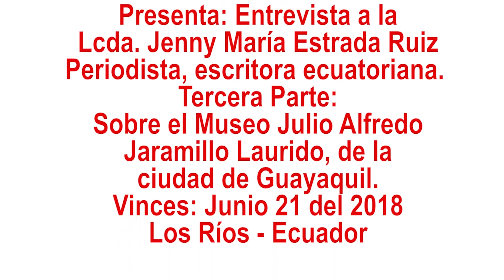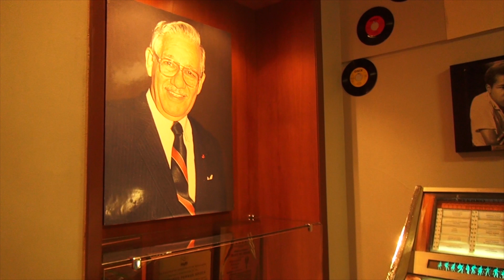Entrevista a la Lcda Jenny Estrada Ruíz. Tercera Parte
Amigos universales, ahora les comparto una tercera parte (3/4) de la entrevista de archivo del 2016, a la Lcda. Jenny Estrada Ruíz, Periodista, escritora, historiadora de nacionalidad ecuatoriana, donde nos habla sobre la historia del Museo de la Música Popular Julio Alfredo Jaramillo Laurido de Guayaquil (Ecuador), del cual es actualmente su directora, nota difundida el día de hoy, junio 21 del 2018 (Que se recuerda el cumpleaños de la Lcda. Jenny Estrada Ruíz), reporte transmitido en Radio y TV París de Vinces. Espero que sea de vuestro interés, saludos cordiales.